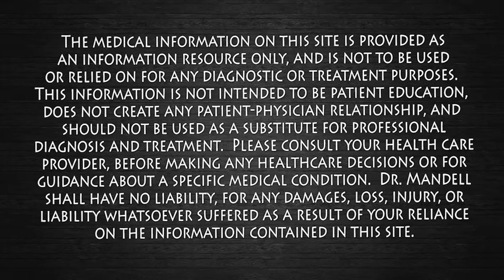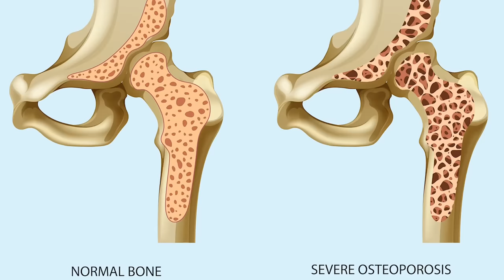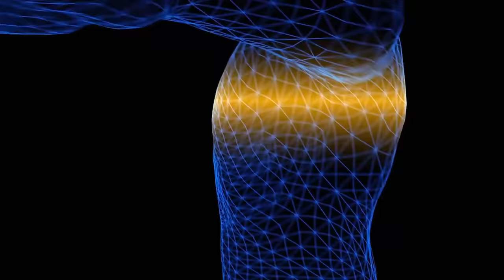#1 VITAMIN D Danger You Must Be Aware Of | Dr. Mandell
Many people are taking Vitamin D and there Vitamin D levels continue to stay low.  The main reason is low Magnesium.
Without magnesium present, Vitamin D is stored in the body and not used. The body depends on magnesium to convert Vitamin D into its active form within the body. Magnesium also helps Vitamin D bind to its target proteins, as well as helping the liver and the kidneys to metabolize Vitamin D